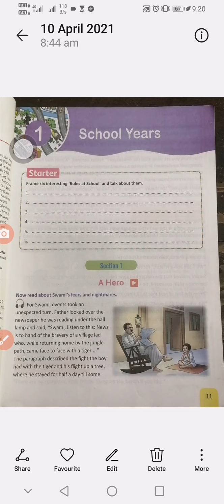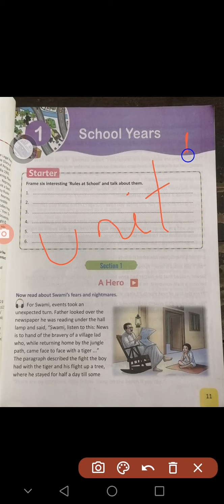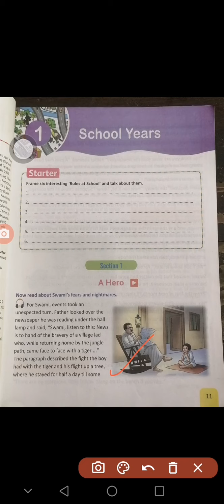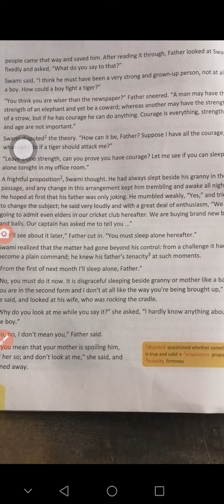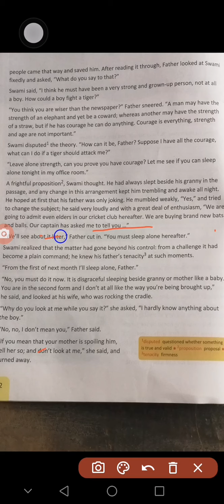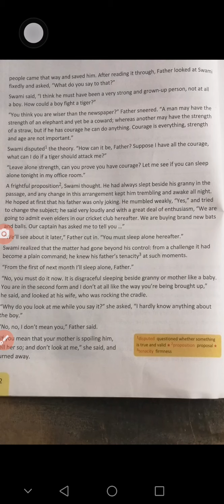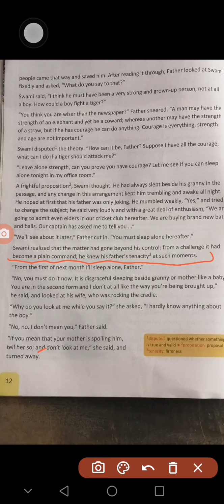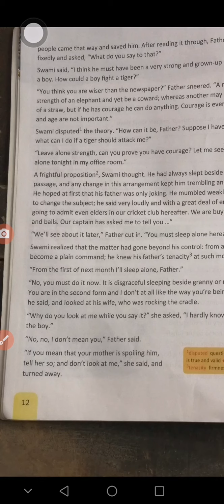A Hero by RK Narayan part 1 class 7 C.B English